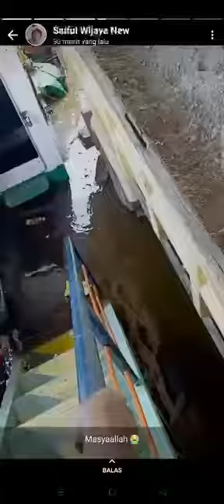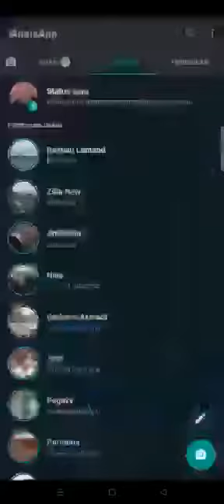TRAGEDI KAPAL KEREM (4)